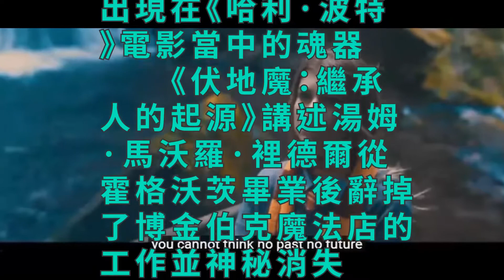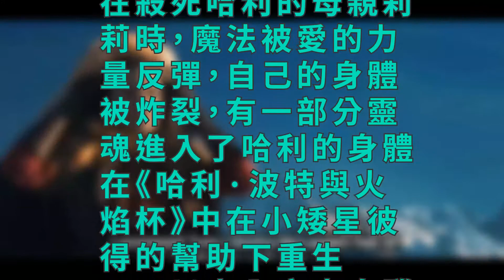經典丨來年一月公開決定，《伏地魔：傳人的起源》新預告發布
最新動漫資訊，
　　認準【動漫藝術家】快報！
　　此前曾有消息指英國一個獨立製片工作室將製作的伏地魔外傳電影《伏地魔：傳人的起源》。這部電影現在已經獲得了官方的授權並確定將於明年一月在油管免費公開。日前，官方公開了一支新預告。